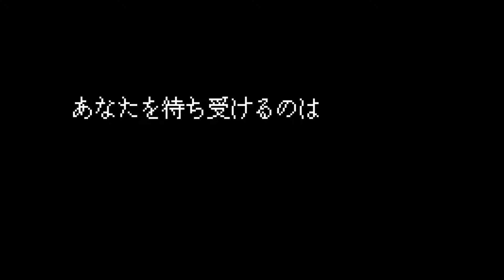【フリーゲーム】ほろびのゆりかご “自分の選択”で未来を決める。どう足掻いても絶望……エグい選択肢しかないフリーホラーゲーム。【参加型】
※概要欄必読※【あなたが選択した未来を生きる】
動画終了画面で選択した未来へ進んでいく動画シリーズです。
スマホでご視聴の方は概要欄にリンクがあります。

マルチエンディングとなっており、全６種各エンディング後にキーワードが表示されます。キーワードを全て集めて出来る言葉を僕のTwitterのDMまで(フォローしなくても送れます)送ってくれた方には、最後のシナリオの動画URLを送ります。
全てのエンディングを見た後で最後のシナリオは見て頂きたい、ゲームを同じ温度で体感して欲しい、というコトだけ考えています。不快に思った方は申し訳ありません。
お付き合いいただける方はどうぞ最後までよろしくお願いします。